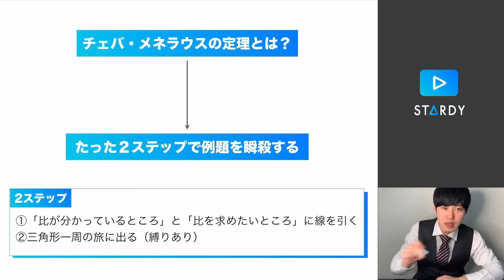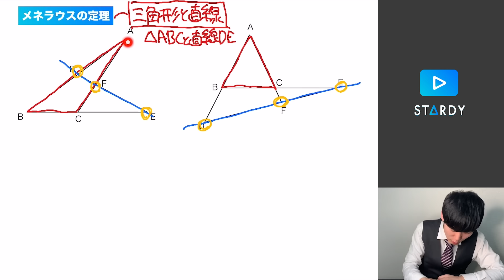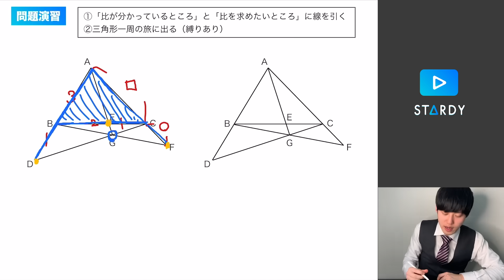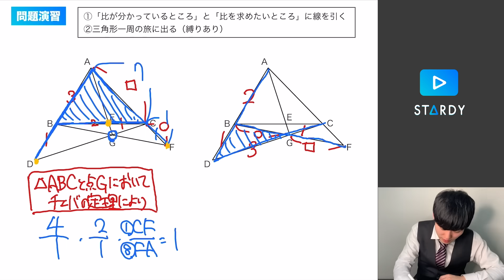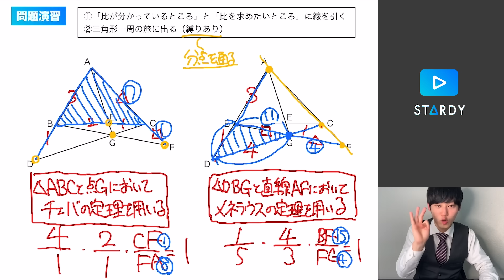まだ公式まる覚えして消耗してるの？【チェバ・メネラウスの定理】